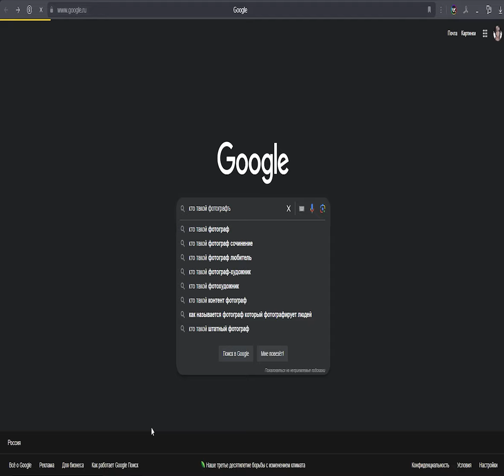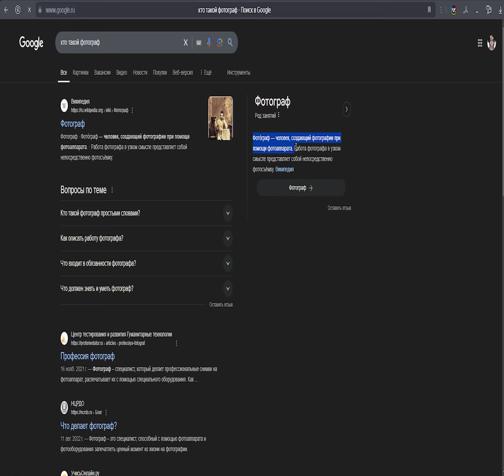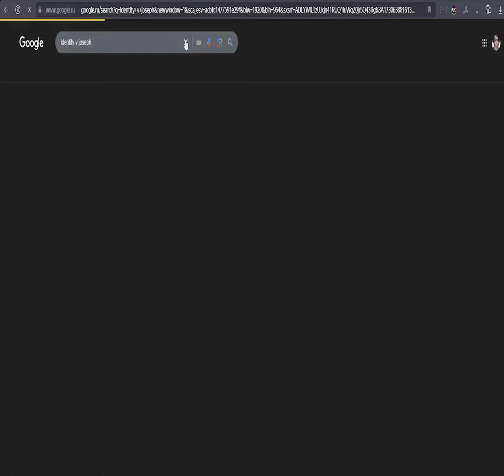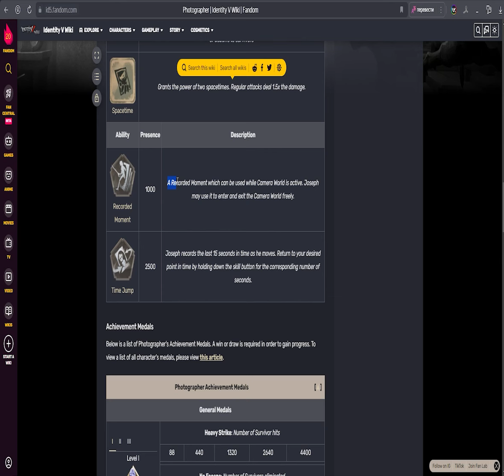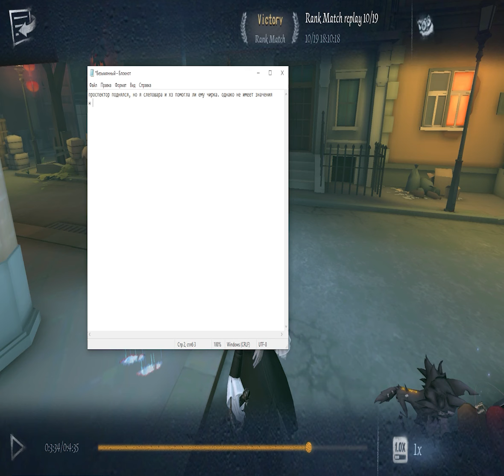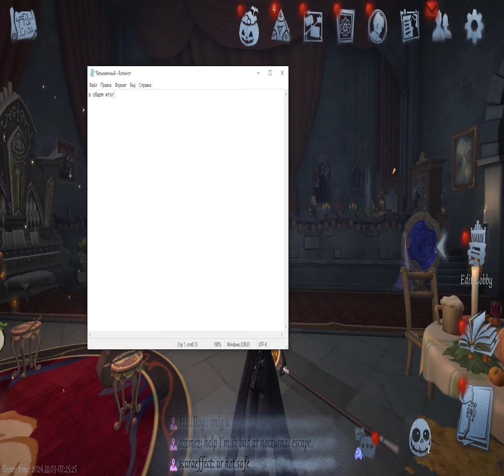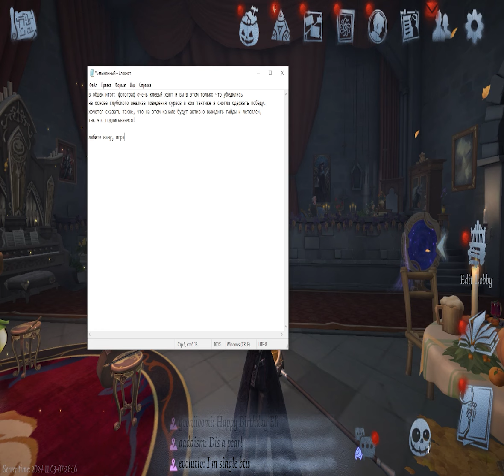ГАЙД НА ФОТОГРАФА (бывший ру циклоп)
всем превет!!! :) я придставляю вашему внеманею падробный гайд на фатографа, этого пирсонажа я знаю как свои 5 пальцев и очень надеюсь что разбор матча и спасобностей персонажа вам паможет брать на нём высокие тиры. абязательно падписывайся на мою группу вкантакте и этат канал, здесь будит выхадить много лецплеев и гайдоф!